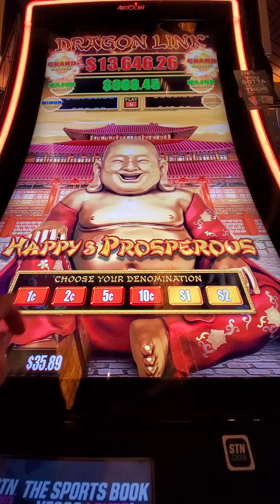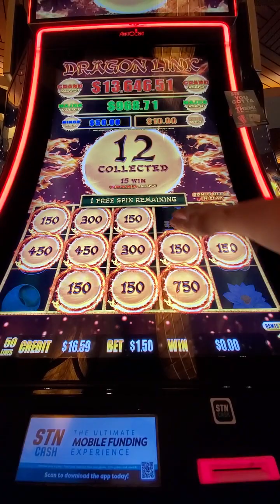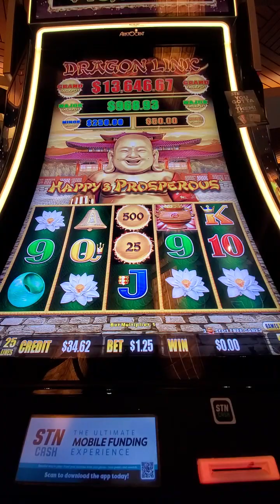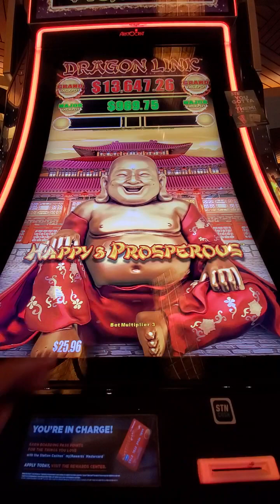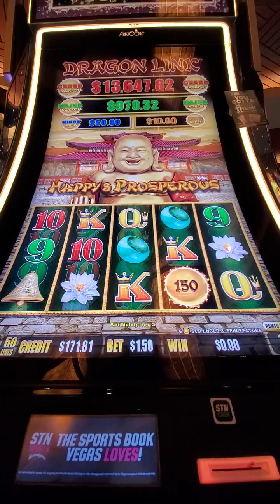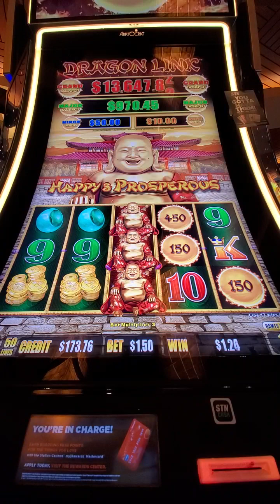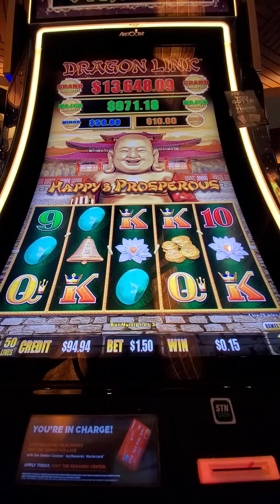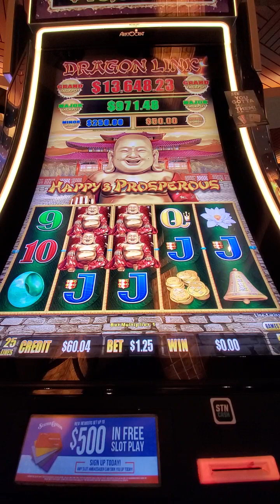558.SLOT. LAS VEGAS. hAPPY PROSPEROUS..20230730 145516